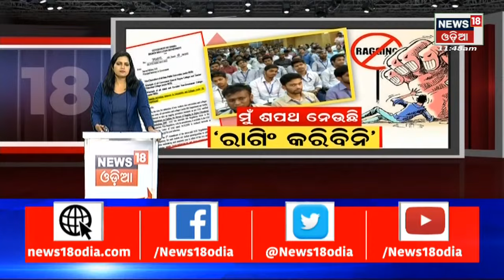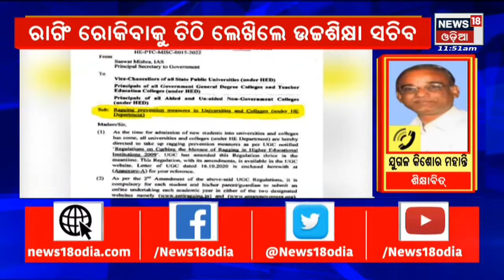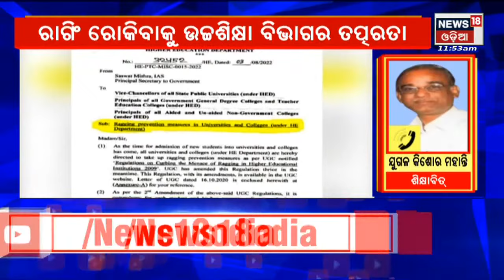Ragging News | Anti-ragging Undertaking Mandatory for Students | Odia News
Raggiang News | Anti-ragging Undertaking Mandatory for Students